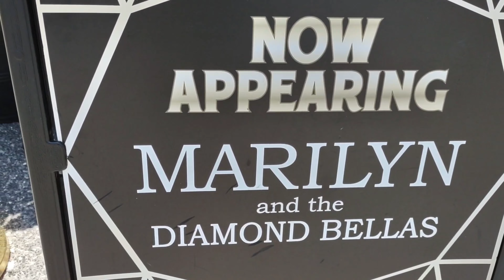Marilyn Monroe & the Diamond Bella's at Universal Studios.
I had this footage on my phone. I was going to edit back and forth, but thought I'd let it ride both shots. I met Norma Jean. A subject for a future video.

Jeremie